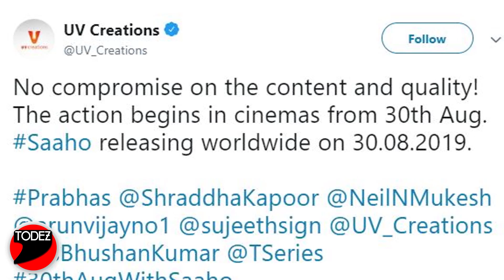SAAHO ने डर के मारे बदली रिलीज़ डेट, उड़ी खिल्लियाँ | Confirmed! Saaho postponed to Aug 30